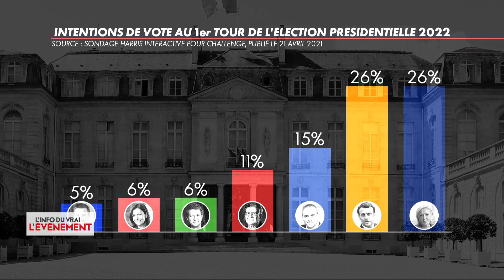Anne Hidalgo : une ambition "trop" nationale ?